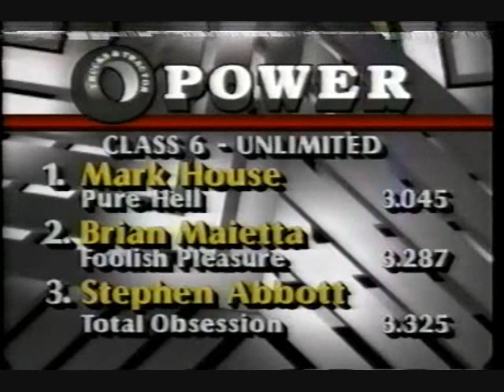Bloomsburg Mud Racing 1991 Part One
Class VI Mud Racing from Bloomsburg, Pennsylvania on Trucks and Tractor Power.

Hosted by: Gary Lee and Army Armstrong.